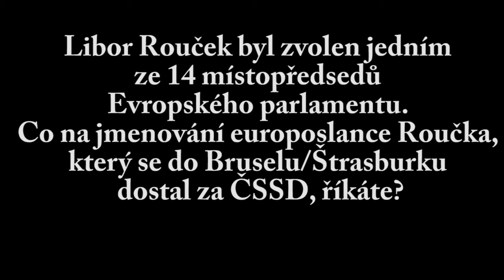Europoslanec Milan Cabrnoch o zvolení Libora Roučka místopředsedou Evropského parlamentu